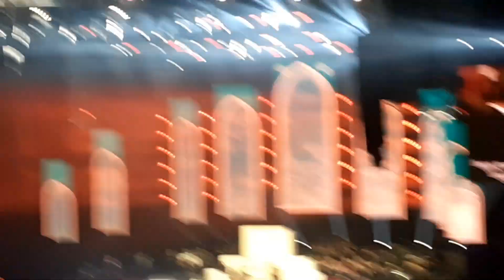Ferenc pápa beszéde Papp László sportarénában - Eukrasztikus vlog 2. részének mellékvideója